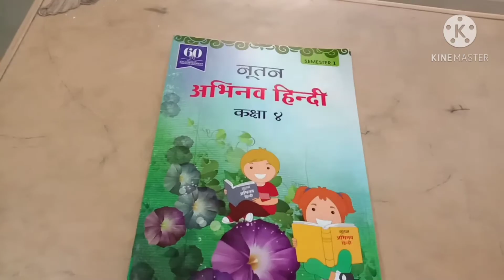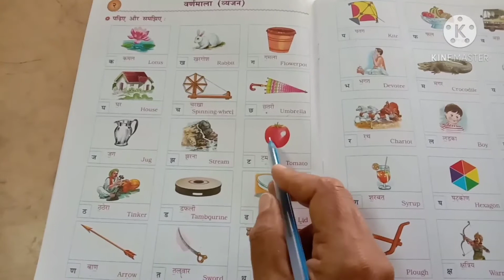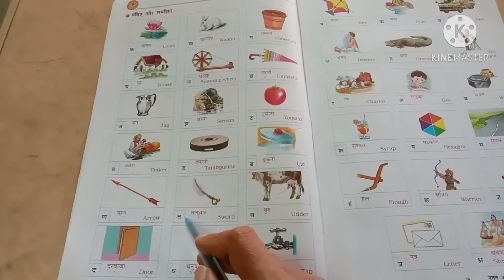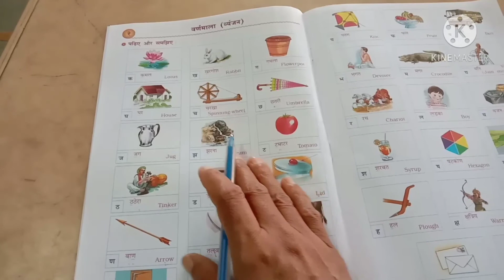Lesson-2 वर्णमाला (व्यंजन) | Subject- Hindi | Class 4th